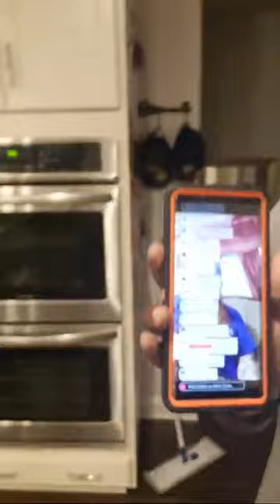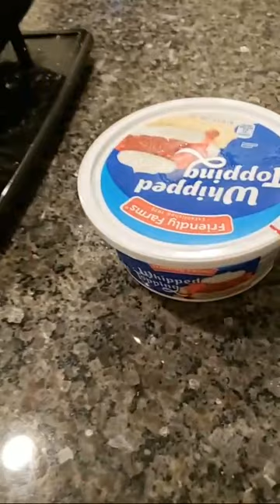How to fry Crispy Croaker and Catfish!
Be sure to sure to watch this video to see how I prepared crispy fried Catfish, Croaker and Perch!!  You dont want to miss it!!!

You have to hang out with the Carters Ckids who love Power Wheels, trains, dancing and going on crazy family vacations.  Keep up with all their exciting and fun family shenanigans